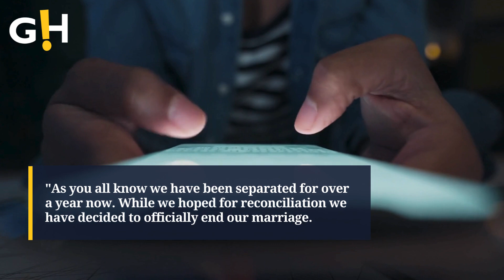Backstreet Boys Member Announces The 'End Of Marriage' | Gossip Herald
Backstreet Boys' AJ McLean and wife Rochelle confirmed their split in a joint statement.